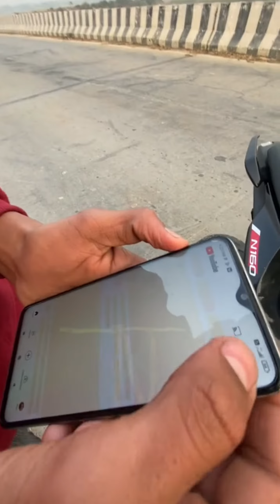Gave gifts to children for the first time💯rider